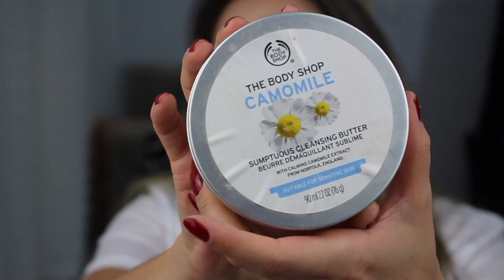PRODUTOS ACABADOS!!!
Oi pessoal tudo bom com vocês???
Hoje o vídeo é de produtinhos que acabaram e nesse vídeo eu conto se compraria novamente esses produtos ou não.
Vem conferir tudinho!!!

Um grande beijoooooo e até próximo vídeo!!!

Contato pelo Direct Instagram - @adrianaurata

Canal Adriana Urata